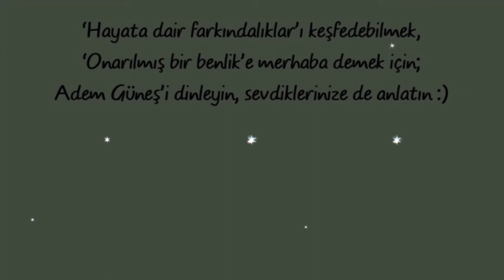Ramazan ayında ailece tutulan oruç, çocuğa Pedagojik olarak neler kazandırır? ▫️ Adem Güneş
NOT:
Bu kanal, Adem Güneş'in resmi kanalı değildir.
(Sibel😊)